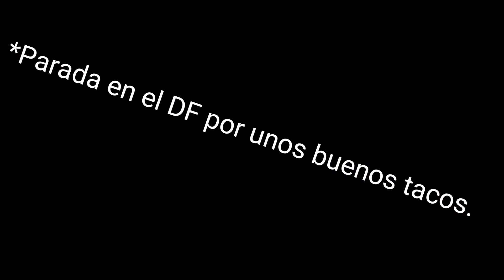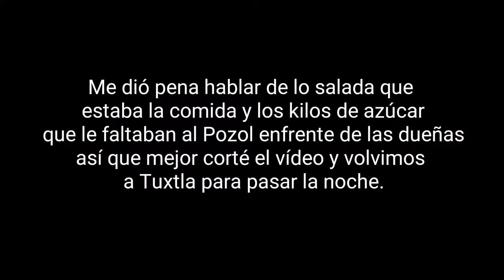Rapidín Gourmet #8; Chiapas y mis Primeras 48hrs Comiendo.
Finalmente fui de viaje a Chiapas, uno de los estados que más había esperado para visitar. En este video muestro lo que comí y visité en mis primeros dos días de viaje.

También puedes encontrar en Instagram las fotos de todo lo que hice y comí en el siguiente enlace: